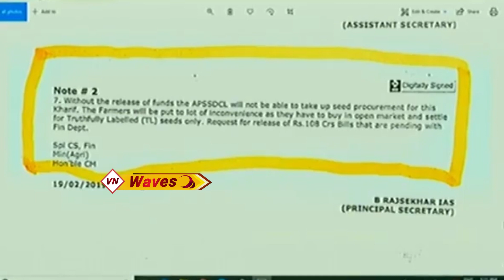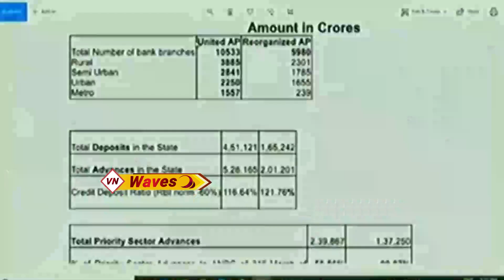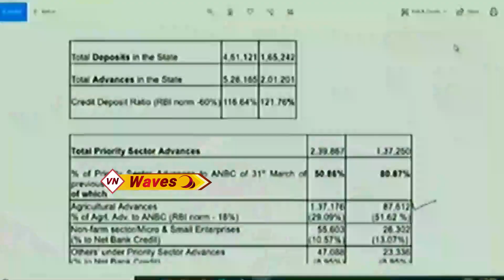బాబు భాగోతాన్ని అసెంబ్లీలో వీడియోలతో సహా బయటపెట్టిన జగన్ | YS Jagan Telecast Babu Videos In Assembly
Watch బాబు భాగోతాన్ని అసెంబ్లీలో వీడియోలతో సహా బయటపెట్టిన జగన్ | YS Jagan Telecast Babu Videos In Assembly